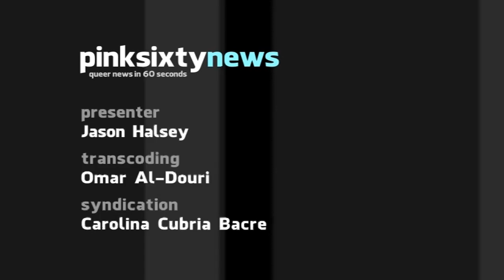Pinksixty News SATURDAY 23 JUNE 2012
Turner Prize winning artist, Grayson Perry has spoken of schisms in the UK trans community. He said, "It wasn't enough that I was a tranny, it was that I wasn't the right sort of tranny."

Korean filmmaker, Kim Jho Kwang-soo's new movie, Two Weddings and a Funeral is due for release in South Korea. The story follows a gay man and a lesbian who get married to please their families.

Twenty years after coming out in Marvel comics' Uncanny X-Men, Northstar married his partner Kyle this week.  Green Lantern and Batwoman also 'came out' recently, marking a sea-change in the inclusion of LGBT comic characters.

Armistead Maupin will be reading from his new book, 'The Days of Anna Madrigal' on what he's calling 'The Madrigal Mystery Tour.' Maupin and his partner are driving from San Francisco to Santa Fe to retire.

And finally, six EU leaders have refused to attend EURO 2012 in the Ukraine in protest over proposed laws which restrict freedom of expression for queer people. AllOut.org's director said, "Leaders are telling Ukraine that they can not reap the benefits of the European community while rejecting its commitment to human rights."